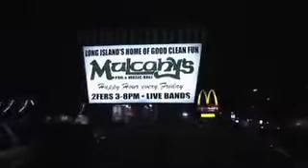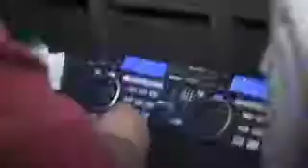mulchay's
shot and edited by franco